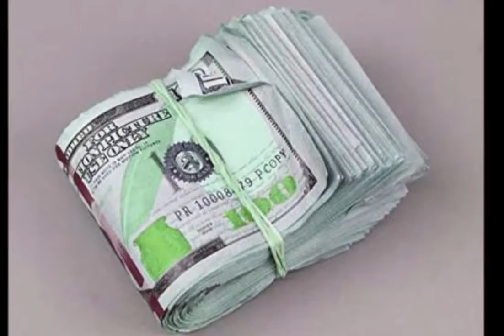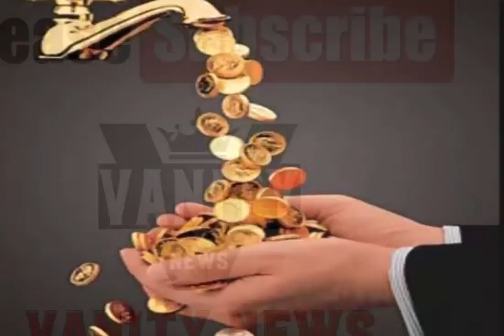शनिदेव ने दिखा दिया अपना दम, हजार कष्ट देने के बाद 4 राशियों को अचानक बना देंगे करोड़पति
for mouth watering Indian Food Recipes शनिदेव ने दिखा दिया अपना दम, हजार कष्ट देने के बाद 4 राशियों को अचानक बना देंगे करोड़पति

आज हम आपको ज्योतिष शास्त्र के उन 4 भाग्यशाली राशियों के बारे में बता रहे हैं, जिन पर भगवान शनि देव एक हजार पीड़ाओं के बाद दयालु हो रहे हैं। इन राशियों के जातकों की कुंडली में शनि देव ने धन प्राप्ति के योग लिखे हैं, जिसके कारण ये लोग जल्द ही धनवान बनने वाले हैं। आइये विस्तार से जानते हैं इन भाग्यशाली राशियों के बारे में -

आपका आने वाला समय बहुत ही शुभ होने वाला है। अगर आप कोई नया व्यवसाय शुरू करना चाहते हैं तो यह समय आपके लिए अच्छा रहेगा। आपकी कुंडली में प्रेम योग बन रहा है। नौकरी पेशा लोगों को नौकरी में तरक्की मिलने की उम्मीद है। आपका सामाजिक सम्मान और प्रतिष्ठा बढ़ेगी। आपका पारिवारिक जीवन आनंदमय और खुशहाल रहेगा। आप अपने सभी अधूरे कार्यों को पूरा करने वाले हैं। अगर आप नया वाहन या घर खरीदना चाहते हैं, तो यह समय आपके लिए अच्छा रहेगा।

समय-समय पर आप अपने जीवन में एक बड़ा बदलाव देखेंगे। जो सपना आप कई सालों से देख रहे थे वह आ गया है, इसे हकीकत में बदलने का समय आ गया है। विद्यार्थी जीवन के लिए आने वाला समय बहुत अच्छा रहेगा। शिक्षा मूल मंत्र है, जिसके द्वारा कोई भी बड़ी से बड़ी समस्या को आसानी से हल कर सकता है। आपका समाज सम्मान में वृद्धि करेगा। कुछ समय के लिए अपने दोस्तों को चीनी भोजन के साथ छोड़ना जीवन बदलने वाला साबित हो सकता है।

जिन भाग्यशाली राशियों के बारे में हम बात कर रहे हैं उनमें मेष, तुला, सिंह और कर्क राशि के लोग हैं।